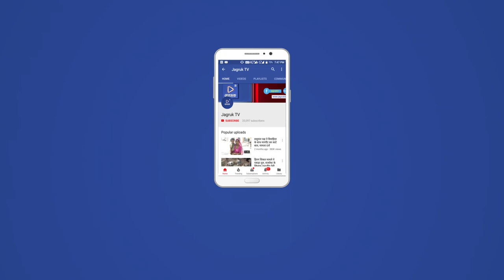JAGRUK TV: बाड़मेर : नशीला पदार्थ पिलाकर, दिया लूट को अंजाम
बाड़मेर- जिले में अपराधों के ग्राफ में लगातार बढ़ोतरी हो रही है। वहीं जिले में गंभीर श्रेणी के अपराधों में भी तेजी से इज़ाफ़ा हो रहा है। जिले के धोरीमन्ना कस्बे के चैनपुरा गांव में एक परिवार के दो महिलाओं समेत 4 सदस्यों को कोल्डड्रिंक में नशीला पदार्थ पिलाकर लूट को अंजाम दिया गया और आरोपी वारदात को अंजाम देकर मौके से फरार हो गए। घटना में घायल 4 जनों को धोरीमन्ना स्वास्थ्य केंद्र ले जाया गया जहां से उन्हें बाड़मेर रेफर कर दिया गया। बाड़मेर के राजकीय अस्पताल में घायलों का इलाज चल रहा है। घायलों ने बताया कि उनके किसी परिचित ने उन्हें कोल्डड्रिंक में कुछ मिलाकर पिला दिया जिसके बाद से ही उनकी तबीयत बिगड़ गई। वहीं घायलों का कहना है कि उनके पहने गहने भी गायब है।